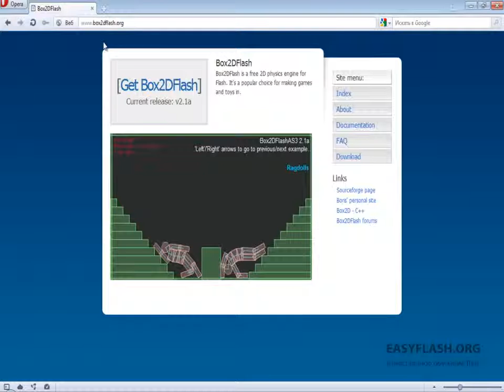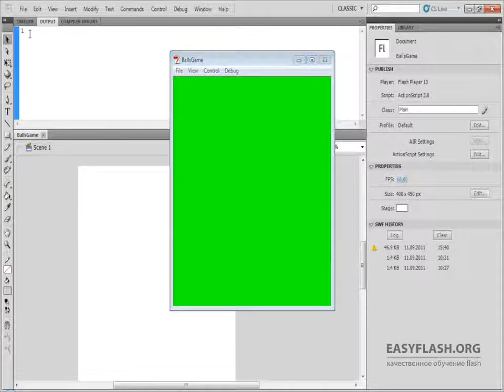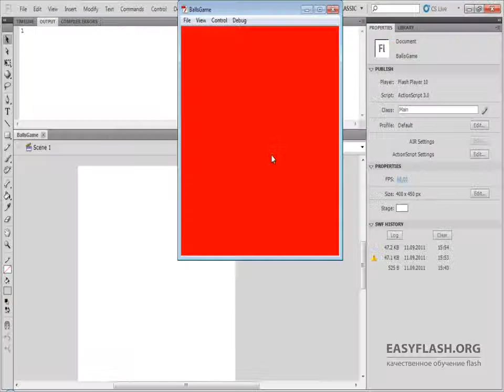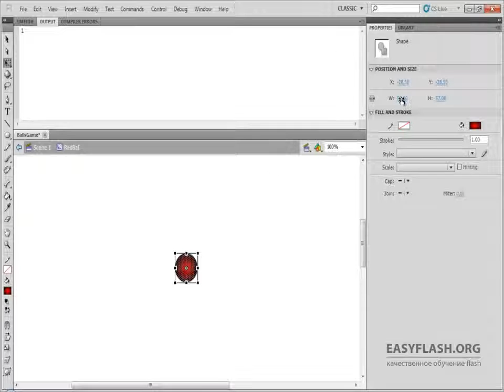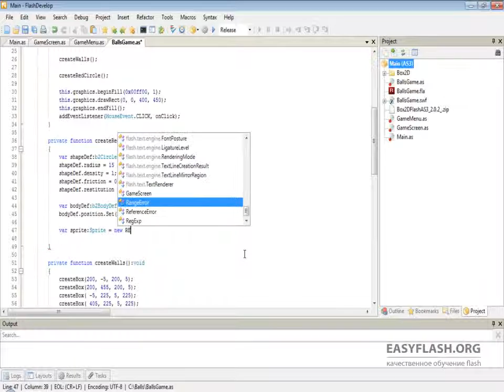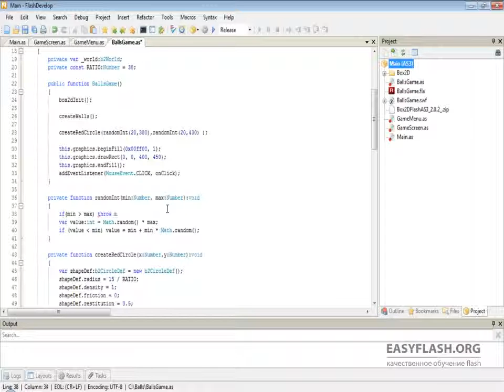Box2D. Урок 2: Подключаем и делаем первые шаги. (Алексей Бурлаков)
Автор: Андрей Муха, Виталий Кузьменко
Подробное содержание на сайте АВТОРА, или у нас: